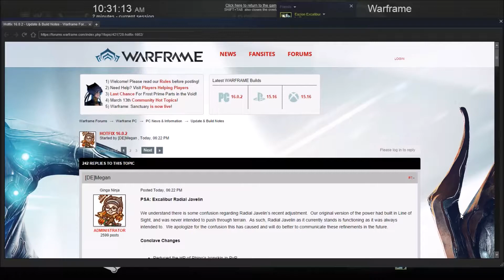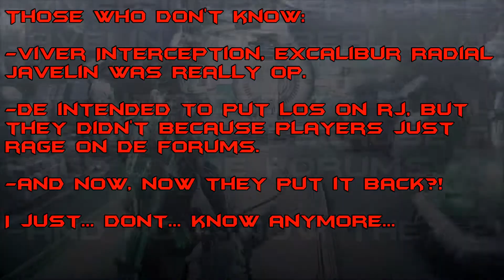U16.02: Rant on Excalibur nerf, and how DE should rework on him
I am not very happy with the changes to Excalibur, the poster boy of Warframe, to be now an useless WF to be in End-game. At least here I give my thoughts on how Excalibur should rework that it can please the Excalibur players.

Steam: Eazion
Skype: joshualim175